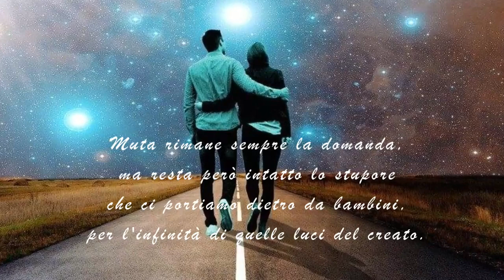Poesia: Stelle di Gabriele Podda ©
Immagini dal web - Credit music free